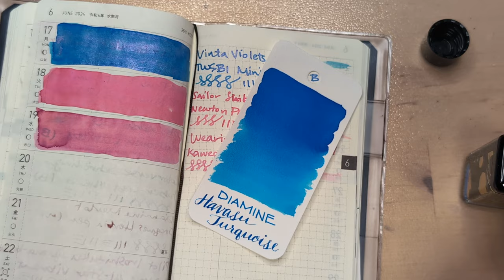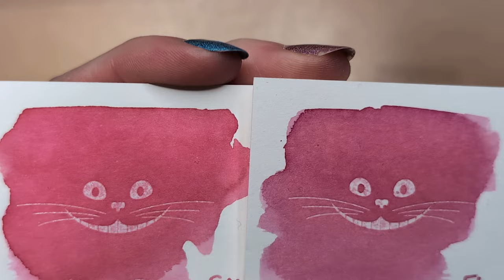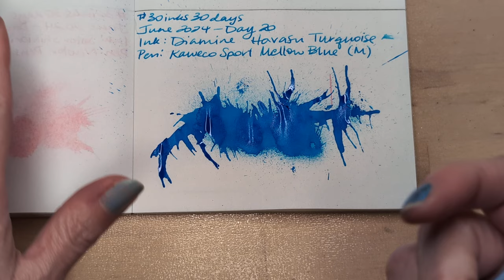30inks30days June 2024, Day 20 - Havasu Turquoise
Ink: Diamine Havasu Turquoise
Pen: Kaweco Sport Mellow Blue (M)